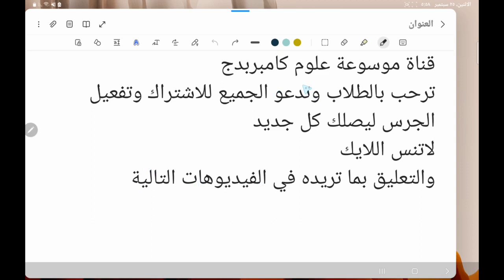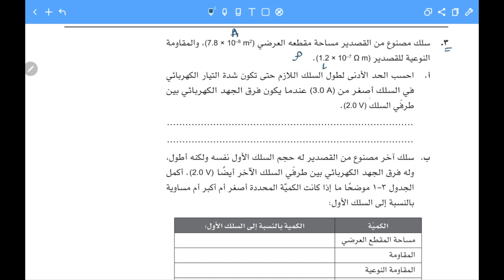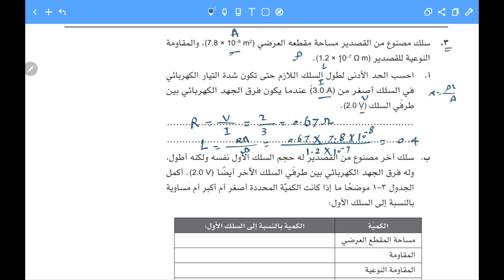حل نشاط (3-5):المقاومة النوعية والمقاومة مسائل متقدمة 1الي4 فيزياء 12 كامبريدج بعمان احمد عبد النبي